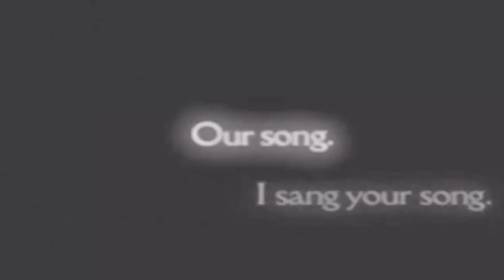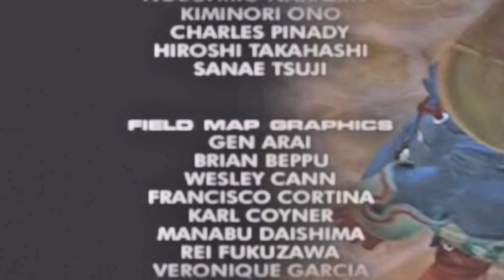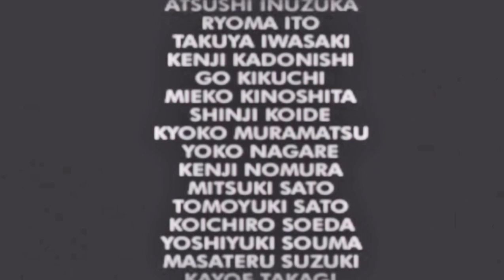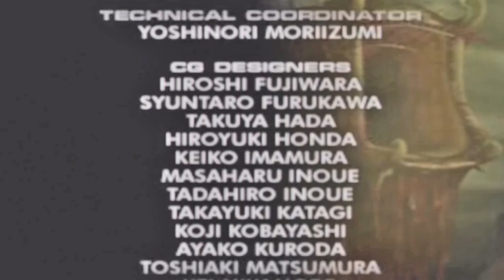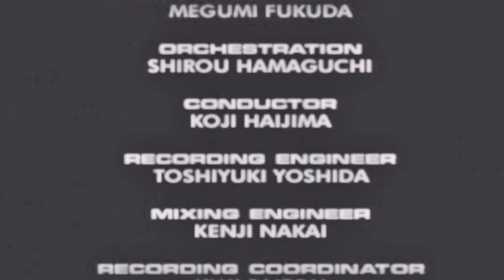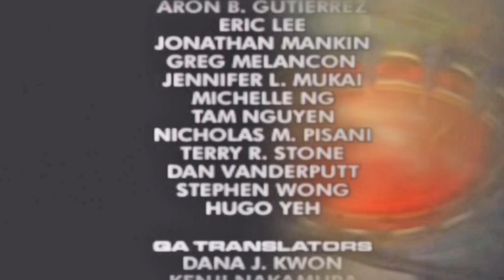Meloides of Life - Fabulous Kuja After Hours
Merry Christmas MilkyStripe (Lunapaw) I am too good to you!